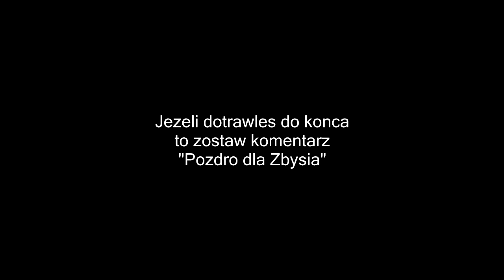PYLife Podróże Sultanami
Hi haj helloł, troszke polagowało, pogode pozmieniało, ale film zmontowałem.

Kradzione tagi

pylife,
pylife kurier,
pylife taxi,
pylife mta,
pylife l2,
pylife sapd,
pylife l1,
pylife h2,
pylife h1,
pylife odwalanie,
pylife poradnik,
pylife auta,
pylife admiral,
pylife akcja rp,
pylife autobus,
pylife auto,
pylife afro,
pylife admini,
pylife administracja,
pylife apelacje od kar,
pylife afx,
pylife buffalo,
pylife bullet,
pylife broń,
pylife ban,
pylife banshee,
pylife burrito,
pylife blista,
pylife beczka,
pylife bugowanie kutrow,
pylife bugowanie mk,
pylife cygan,
pylife comet,
pylife cheetah,
pylife clover,
pylife cyganie,
pylife czy 4life,
pylife czarny rynek,
pylife cheat,
pylife cheaty,
pylife cygan lv,
pylife drift,
pylife dzien z zycia admina,
pylife drony,
pylife duczek,
pylife discord,
djjay pylife,
dafi pylife,
diss na pylife,
dawne czasy pylife,
pylife elegy,
pylife egzamin l2,
pylife egzamin h2,
pylife egzamin na straz miejska,
pylife egzamin l1,
pylife egzamin medyk,
pylife event,
pylife egzamin h1,
pylife egzamin sm,
pylife egzamin pierwszej pomocy,
pylife flash,
pylife f1,
pylife fabryka,
pylife freeway,
pylife formula,
pylife funny moments,
pylife forum,
pylife felgi,
pylife fortune,
mta pylife funny moments,
pylife gta sa,
pylife gold,
pylife gta v,
pylife gang,
pylife garcia,
pylife giełda,
pylife gta 5,
pylife gdzie jest cygan,
pylife gta,
pylife giełda sf,
pylife hogaty,
pylife hack na kase,
pylife handel,
pylife holownik,
pylife huntley,
pylife hack,
pylife h1 odpowiedzi,
pylife handel autami,
pylife infernus,
pylife ip,
pylife ip serwera,
pylife jester,
pylife jak zarabiac,
pylife jester tuning,
pylife jak szybko zarobic 2018,
pylife jak zarobic,
pylife jester fmk,
pylife januszewo,
pylife jak szybko zarobić,
pylife jak zacząć,
pylife jak zdobyc reputacje,
pylife kutry,
pylife kolabo,
pylife konkurs,
pylife komis,
pylife kolekcja,
pylife kasyno,
pylife kurier lvl 2,
pylife karta wędkarska odpowiedzi,
pylife kasa,
pylife live,
pylife l1 odpowiedzi,
pylife licytacja,
pylife l1 praca,
pylife licencja h1,
pylife l2 odpowiedzi,
pylife l2 zarobki,
pylife lot nad miastem,
pylife mechanik,
pylife medyk,
pylife muzyka,
pylife mk1,
pylife mk,
pylife medyk odpowiedzi,
pylife manana,
pylife mody,
pylife mechanik lv,
pylife n2,
pylife nurek,
pylife n1,
pylife najlepsza praca,
pylife nitro,
pylife najlepsza praca 2017,
pylife nowa praca,
pylife nowy nabytek,
pylife nurek 1,
pylife najbardziej opłacalna praca,
pylife osp,
pylife odc 1,
pylife organizacja,
pylife oszust,
pylife odpowiedzi l1,
pylife od zera,
pylife odpowiedzi h2,
pylife odpowiedzi na l1,
pylife odpowiedzi na straz miejska,
pylife praca kuriera,
pylife prace,
pylife psp,
pylife poscig,
pylife praca,
pylife premier,
pylife premium,
pylife policja,
pylife podkowy,
pylife reputacja,
pylife rp,
pylife rap,
pylife rh1,
pylife rafineria,
pylife rancher,
pylife reklama,
pylife racing club,
rolnik pylife,
pylife smsa,
pylife sabre,
pylife samc,
pylife sultan,
pylife sandking,
pylife sentinel,
pylife sm,
pylife sanchez,
pylife sgt,
pylife ścigant,
pylife tuning,
pylife turismo,
pylife taxometr,
pylife tune,
pylife tampa,
pylife tuner,
pylife top 10 prac,
pylife taxi 4,
pylife taksometr,
pylife ucieczka,
pylife upada,
pylife uranus,
pylife ucieczka przed sapd,
pylife wolf,
pylife wyscigi,
pylife wędkarstwo,
pylife wypożyczalnia,
pylife wyspa,
pylife wayfarer,
pylife karta wędkarska,
pylife zarabianie,
pylife złomowanie,
pylife złodziej,
pylife zarobki 2018,
pylife zdjęcia z reala,
pylife 112,
pylife #1,
pylife 2018,
pylife 2013,
pylife 2014,
mta pylife 2018,
pylife taxi poziom 2,
pylife nurek 2,
zr 350 pylife,
pylife taxi lvl 4,
4life vs pylife,
pylife taxi poziom 4,
gta 5 pylife